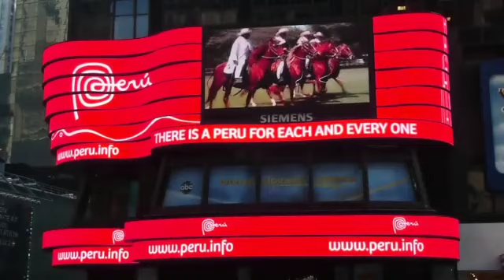Marca Perú en Times Square, Nueva York. ABC Spectacular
Campaña Internacional de Pre-lanzamiento de la Marca Perú 2011